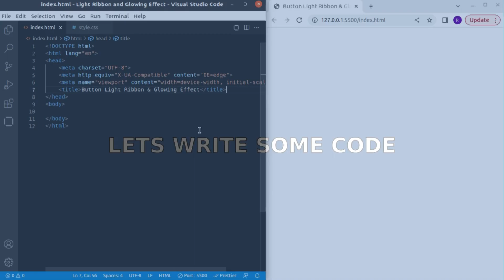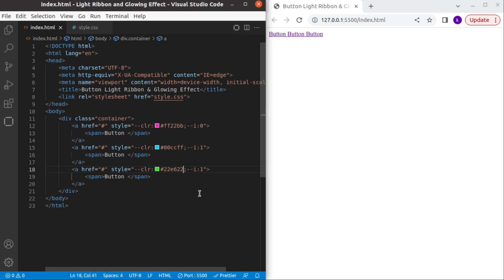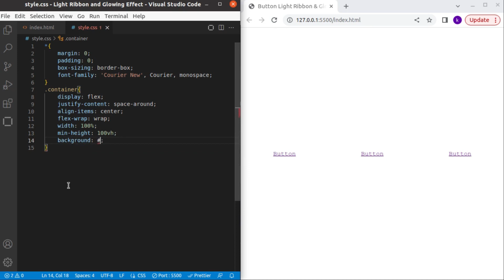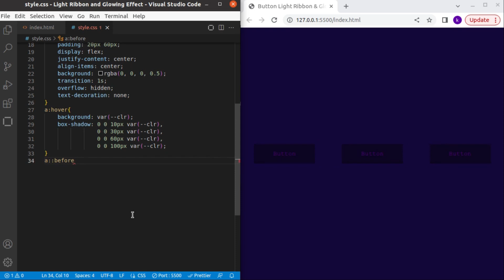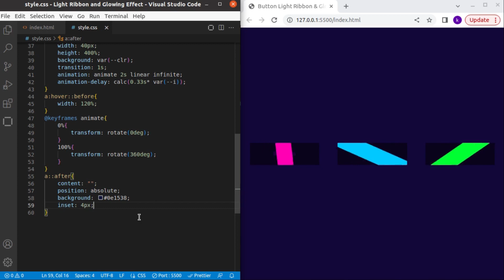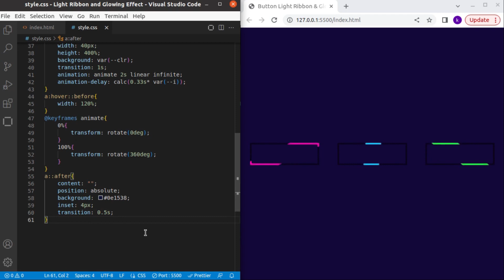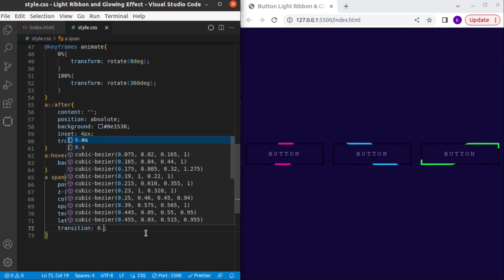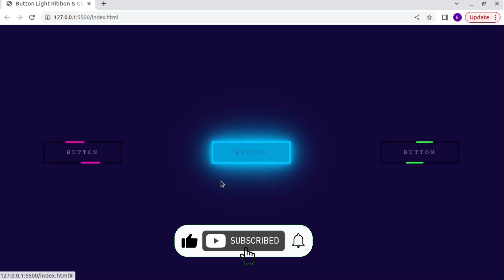Light Ribbon Button With A Glowing Hover Effect | HTML & CSS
In this video we are going to create buttons with a light ribbon and a glowing hover effect using HTML and CSS.